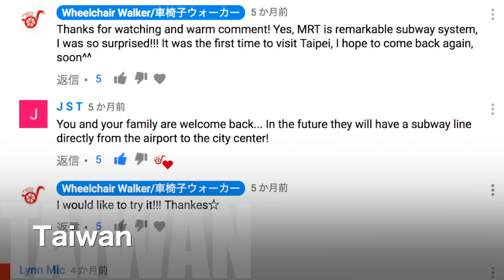Summer Plan in a Wheelchair 車椅子で夏の予定 台湾 アメリカTaiwan U.S.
2017年夏の予定について夫婦で話をしています。全然リサーチできていないのでよろしければお勧めのスポットなど教えていただけたら嬉しいです♡是非、ご覧ください！！

参考動画
Taipei Mass Rapid Transit 台北地下鉄MRT 世界トップクラスのバリアフリー地下鉄 Taipei, Taiwan

バリアフリービーチ/ユニバーサルビーチ, 大洗サンビーチ海水浴場 ( 茨城県茨城群大洗町）